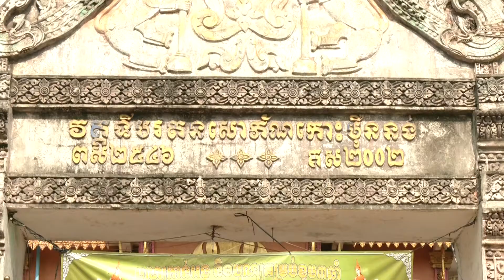អភិបាល ខេត្តត្បូងឃ្មុំ អញ្ជើញសម្ពោធឆ្លងសាលាធម្មសភា និងសមិទ្ធផលនានា នៅវត្ត ទីបរតនសោភ័ណ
អភិបាល ខេត្តត្បូងឃ្មុំ  អញ្ជើញសម្ពោធឆ្លងសាលាធម្មសភា និងសមិទ្ធផលនានា នៅវត្ត ទីបរតនសោភ័ណ (ហៅវត្តកោះម៉ឺងនង់) ស្ថិតនៅភូមិ កោះម៉ឺននង់ ឃុំកោះពីរ ស្រុកក្រូចឆ្មា